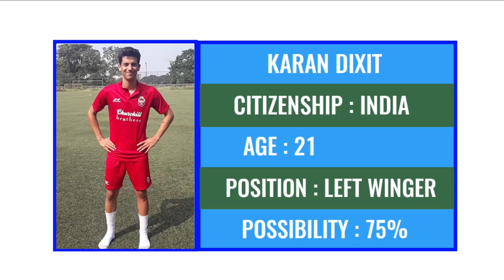ISL New Transfers And Rumours | ISL Transfer News | Indian Super League 2023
Hello today I'm gonna show you about Hero Indian Super League new Transfer and Rumours news. Sandesh jhingan in talks with FC Goa. Odisha FC advanced talks with laldinliana renthlei. Bengaluru FC extended Rohit Kumar contract and more news.